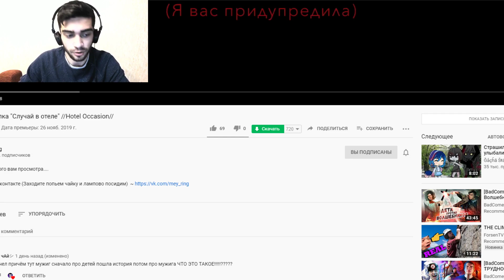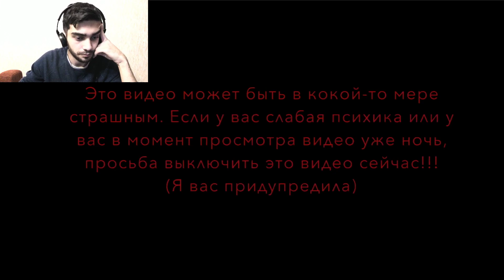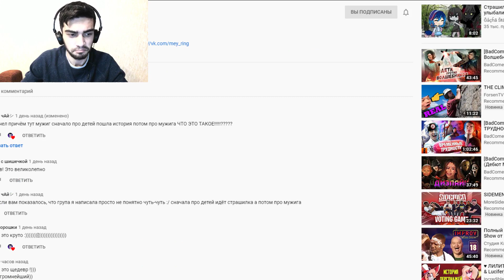СЛУЧАЙ В ОТЕЛЕ - ЖУТКАЯ ПОНИ СТРАШИЛКА / РЕАКЦИЯ / ФЛАТТЕР ГРИН